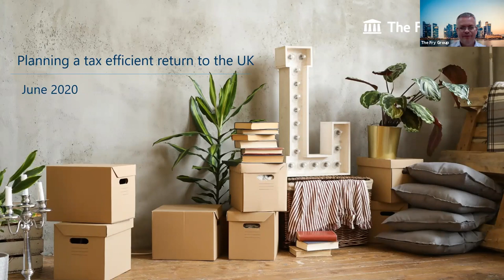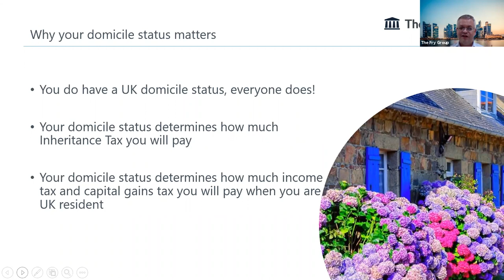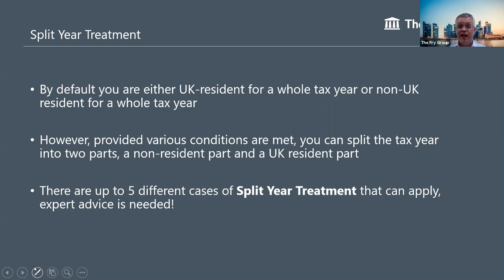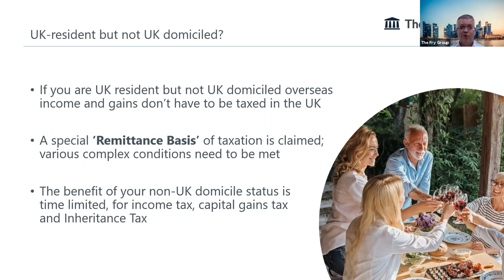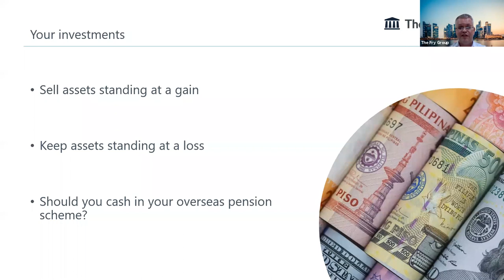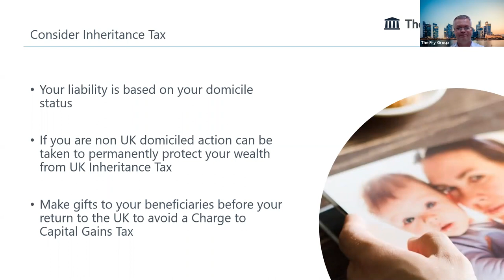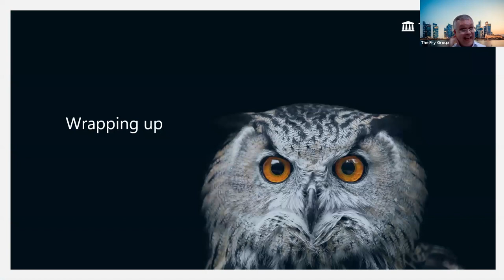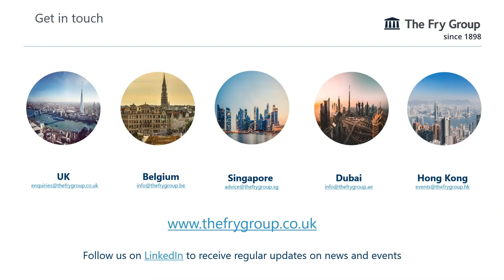Planning a Tax-efficient return to the UK webinar - The Fry Group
Global events such as COVID-19 and personal circumstances can play a part in your decision to move back to the UK. In this webinar, International Tax Manager at The Fry Group, Peter Webb provides an overview of the key elements to consider when planning your move.